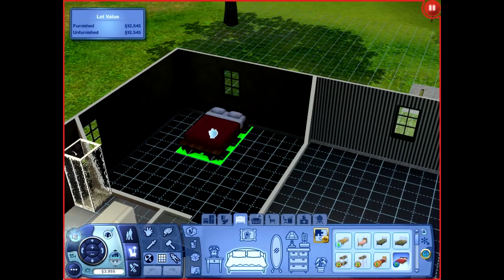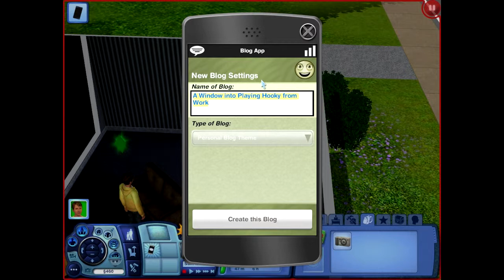Lets play the sims 3 episode 1: Black vans and puppys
today we play the sims 3 and start blog and find out that all our follows are pedos amazing right.
don't forget to leave like and if you enjoyed sub